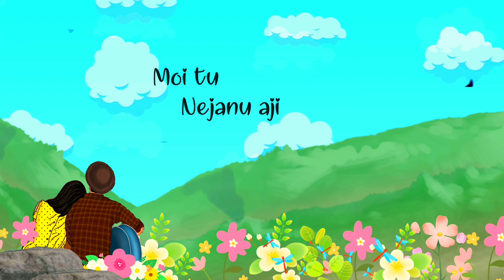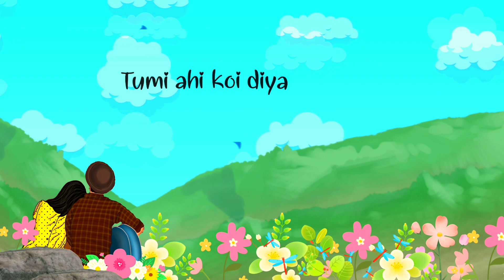Nubuja Xihoron - Chanakya Deka - Rhythm X Sync Musix - Official Video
“Music is the language of the spirit. It opens the secret of life bringing peace, abolishing strife.”
        - Hope you guys are enjoying my first song..

Credit :
Vocal , Music , Mix & Mastering : Chanakya Deka ( Sync Musix )
Lyrics : Nilotpal Rhythm
Composition : Kankan Mahanta
Animation : Abinash Deka
Distribution Partner : Shine Records

©Recorded At Sync X Rhythm Studio ,Mangaldai

🎶 Listen & Download "Nubuja Xihoron" :
Gana : Available Soon
Wync Music : Available Soon
Jio Savan : Available Soon
Instragram Music : Available Soon
YouTube Music : Available Soon

© Copyright reserved - @rhythmxsyncmusic

Thanks For Listening "Nubuja Xihoron"